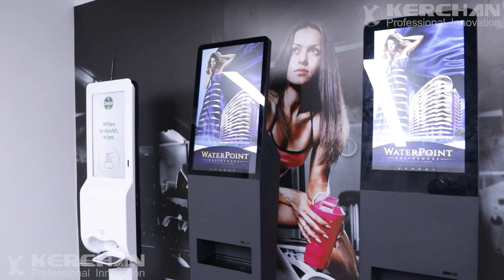Hand Sanitizer Kiosk with Digital Signage Advertising Display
New Arrivals I Soap Dispenser, Kerchan Hand Sanitiser Kiosk with Temperature Check
Kerchan digital hand sanitizer can be wall-mounted or placed on a stand that can be moved to different locations as needed. The units come in 11.6" and 21.5" sizes for visibility and detailed content display.

Kerchan Hand Sanitiser Kiosk can be widely used in supermarkets, hotels, restaurants, airports, schools, clinics, office buildings, metro stations and other public places.